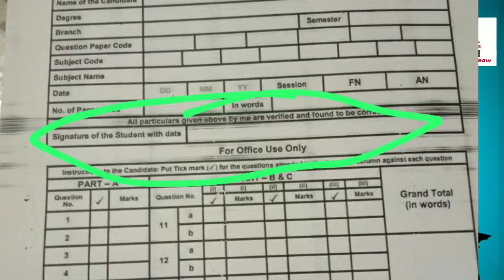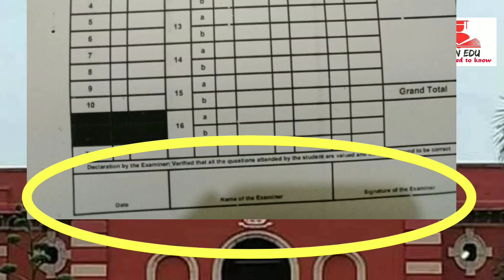ANNA UNIVERSITY||REEXAM 2021||Front Pageல செய்யக்கூடிய தவறுகள்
anna university reexam 2021 open book exam 2021 take home exam 2021 front page address page cloth cover minute mistakes

anna university reexam 2021

anna univ.edu